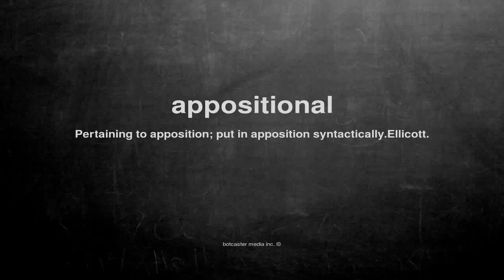What does appositional mean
What does appositional mean in English?